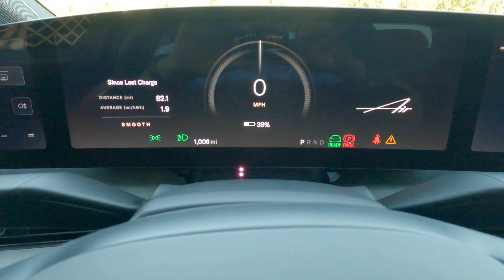Lucid Air // Sound & 0-60 [POV-4K]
MODEL Lucid Air
YEAR 2022
BASE PRICE USA $78,900
MOTOR 2x
POWER (HP/KW) 933-1,111 / 696-829
TORQUE (LB-PIE/NM) 1,025 / 1,390
TRANSMISSION  AUTO 1V.
0–60 MPH 2.5s
TOP SPEED (MPH/KM/H) 168 / 270
CARGO MAX (PIES³/LTS.) 23 / 651
RANGE 451-520 / 722-832
# OCUPPANTS  2 + 3
MASS min (LB./KG.) 5,200 / 2,359